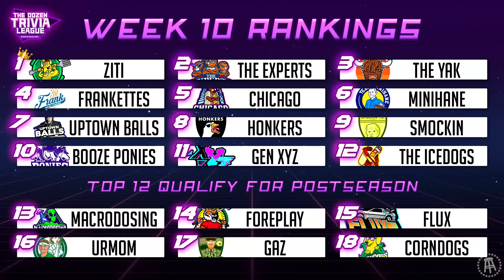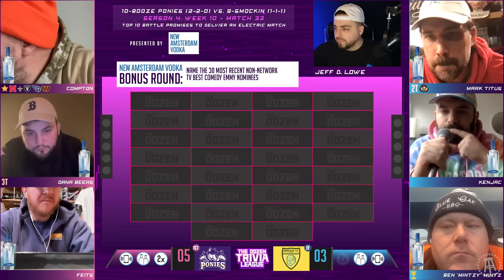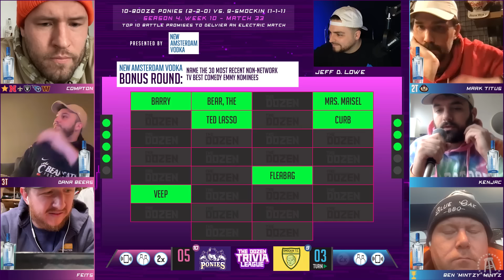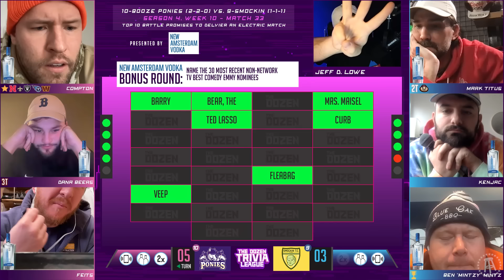Booze Ponies vs. Smockin | Match 33, Season 4 - The Dozen Trivia League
!!! NEXT MATCH AIRS TUESDAY, January 23rd !!!

Let's start the week with a bang! We have 9-Smockin, toting a 1-1-1 record, rolling in looking for a winning streak as Titus, KenJac, & Mintzy take on the electrifying Booze Ponies, ranked 10th and carrying a 2-2-0 record. Will Smockin make it two in a row, or will Will Compton, Feits, & Dana B. find a way to keep their big season going?

The Dozen Trivia League Season 4 airs every Tuesday through Thursday at 7|6c, with some weeks airing a Monday match!